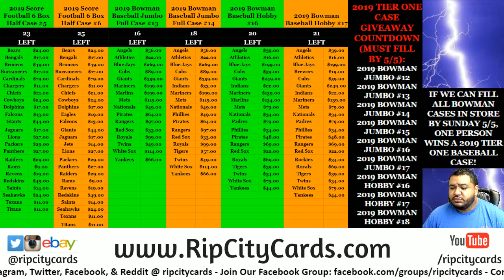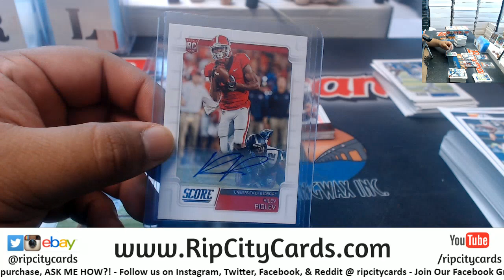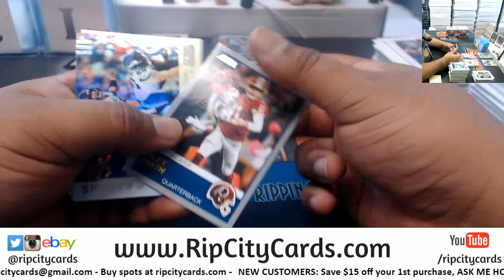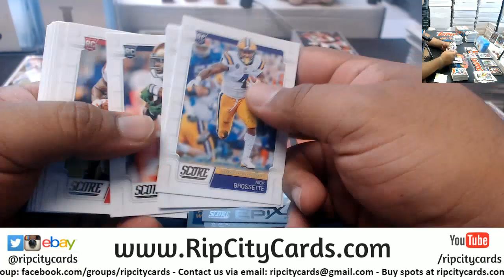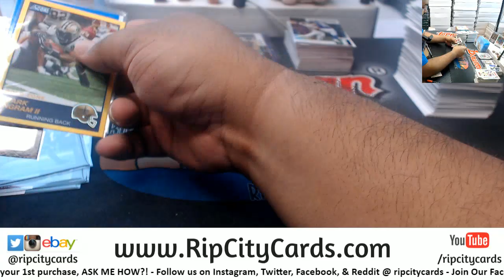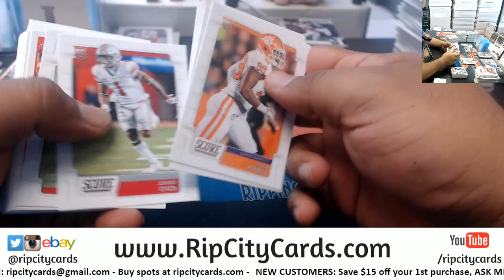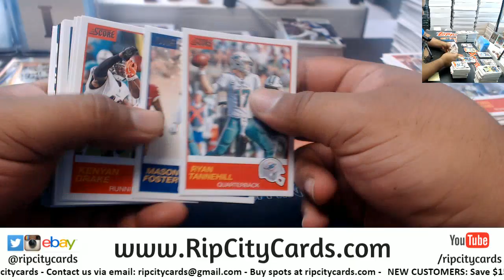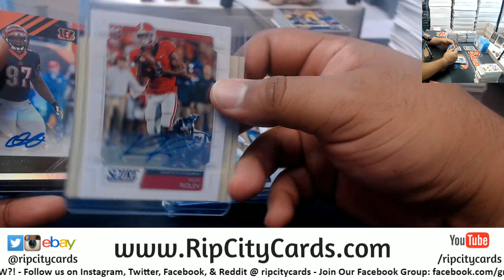2019 Score Football 3 Box #2 EBAY